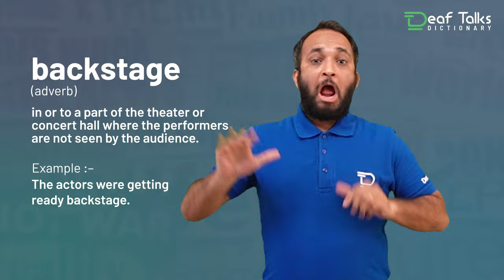Backstage | Deaf Talks Dictionary | Indian Sign Language.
backstage (adverb) - in or to a part of the theater or concert hall where the performers are not seen by the audience.
           Eg. "The actors were getting ready backstage."